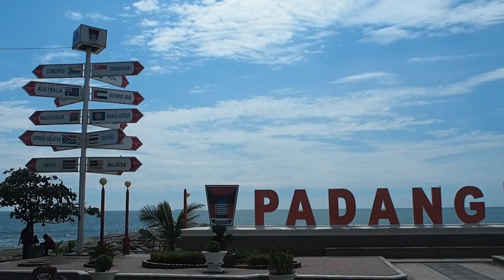Kearsipan Kemenkes Raih Predikat Sangat Baik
Kementerian Kesehatan mendapat penghargaan dari lembaga Arsip Nasional Republik Indonesia atau ANRI sebagai juara pertama untuk kategori sangat baik berdasarkan hasil pengawasan kearsipan tahun 2018. Penghargaan diberikan oleh Kepala ANRI Mustari Irawan kepada Robert Johan Pattiselano yang mewakili Sekjen Kemenkes pada acara Rapat Koordinasi Nasional Pengawasan Kearsipan Tahun 2019, di Padang.
Selain Kemenkes, kementerian lain yang mendapatkan penghargaan untuk kategori sangat baik adalah Kementerian Sektretariat Negara sebagai juara kedua dan Kementerian Lingkungan Hidup sebagai juara ketiga.
Pencatatan informasi yang dihasilkan dalam penyelenggaraan administrasi pemerintahan sudah seharusnya mengikuti kaidah-kaidah atau prinsip-prinsip kearsipan. Sehingga arsip digunakan tidak hanya sebagai catatan historis, tetapi digunakan pula sebagai informasi dalam pengambilan keputusan yang bersifat teknis dan strategis di dalam penyelenggaraan administrasi pemerintahan.
ANRI telah mengembangkan Sistem Informasi Kearsipan Dinamis atau SIKD yang telah diterapkan di berbagai instansi pemerintah. SIKD dapat didorong untuk dikembangkan lebih lanjut sebagai SIKD yang terintegrasi dan menjalankan fungsi korespondensi berbasis elektronik antar Instansi Pemerintah, sekaligus menerapkan prinsip, kaidah, dan standar kearsipan. Selanjutnya, SIKD yang terintegrasi dapat ditetapkan sebagai aplikasi umum dan diimplementasikan ke semua instansi pusat dan pemerintah daerah di akhir tahun 2020.
Hasil penilaian pengawasan kearsipan merupakan salah satu komponen dalam penilaian Reformasi Birokrasi di Instansi Pemerintah. Dengan pengawasan kearsipan yang dilaksanakan secara berkesinambungan diharapkan akan mampu mendorong terwujudnya penyelenggaraan kearsipan yang dapat mendukung efektifitas dan efisiensi dalam penyelenggaraan pemerintahan dan pelayanan publik.
Berita ini disiarkan oleh Biro Komunikasi dan Pelayanan Masyarakat, Kementerian Kesehatan RI.